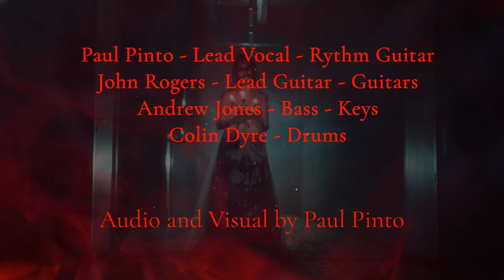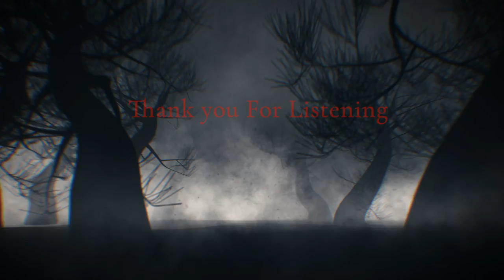Phantom of the Opera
The story begins ("Introduction") with Richard, new manager of the Paris Opera House (previously president of Northern Railways and a member of the Stock Exchange Choir), greeted by the artists and staff ("Welcome Sir, I'm So Delighted"). The previous managers of the Paris Opera did not last very long, due to problems with the legend of the Opera Ghost, who demands 20,000 francs a month and his own private box. These requests are defied by the adamant and foolish Richard, little knowing the mayhem that will take place if he refuses to accept the Ghost's demands. Madame Giry, the box keeper, warns Richard that he may have upset the "Ghost". She is horrified when Richard demands use of Box Five (the Ghost's box). She knows the "Ghost" won't stand idly by while Richard refuses to accept his demands. She warns Richard to expect a run of horrific events.

The evening performance begins ("Accursed All Base Pursuit of Earthly Pleasure"). The ghost provides his first warning in the form of the murder of Mephistopheles. After the performance, Richard's handsome (if somewhat dim) son Raoul, who is madly in love with the chorus girl Christine Daae, goes to her dressing room, only to hear her speak with another man. Jealous, Raoul enters the room to find it empty. This "ghost" seems very real, as is his love for Christine and woe betide anyone who gets in his way ("How Dare She").

A Groom comes to talk to Richard in his office about the disappearance of a horse named Caesar ("Late Last Night I'm In The Cellars"). Richard decides that the man is an idiot and promptly fires him. Raoul, feeling betrayed, meets with Christine at a local graveyard ("All Of My Dreams Faded Suddenly"). He is then introduced to the angelic voice of the Angel Of Music ("While Floating High Above"). Christine leaves and the Phantom attempts to throttle Raoul, but is disturbed by a Grave Digger, and runs off. Back at the Opera House, the unfortunate Richard has had to stand by while his son pursues the chorus girl Christine Daae, and now must convince his diva Carlotta, who feels she is too ill to perform, to sing at the performance later that evening, with the help of his staff ("She Says She's Got The Nodules"). An agreement is made that Christine Daae will sing the role, while Carlotta mimes the act.

This wasn't what the Phantom had in mind. He'll not cease causing "accidents" and will do all in his power to disrupt the proceedings, including rubbing out the lead singer. At the evening performance, Carlotta mimes the act incorrectly and very clearly out-of-sync with Christine ("What Do I See"). Christine faints before the end of the performance and Carlotta starts to croak like a frog, causing her to call the performance to halt. Laughing madly, the Phantom declares to the whole stage that Carlotta is bringing down the chandelier. But then, he finds the chandelier is the wrong one and switches it to a candelabra, dropping it on Carlotta.

After the performance, Christine and Raoul meet on the rooftop of the Opera House to discuss running away from the Opera House and the Phantom together. But the Phantom isn't very far away at all. He appears from behind the statue of Apollo and towers above them ("To Pain My Heart Selfishly Dooms Me"). Christine and Raoul leave the roof, leaving the Phantom alone. An old man enters, throwing bird-seed down for the pigeons on the Opera House's roof. The Phantom's hurt turns to anger, and he throws the unfortunate man off the building. He screams that Christine will be his and the first act ends.
A performance of Faust begins with Christine singing the lead role of Marguerite ("Ah! Do I Hear My Lover's Voice?"). However, during the song there's an unscheduled blackout and when the lights come back up, Christine has disappeared. The show quickly adjourns and the rest of the cast search high and low for her all over the Opera House, taking their lanterns into the audience ("No Sign! I See No Sign!"). But to no avail. The scene switches to the Phantom's underground domain where he has kidnapped Christine in his boat and ties her to a post at his mist-shrouded dock before rowing slowly back into the darkness, leaving Christine behind ("Somewhere Above The Sun Shines Bright").

Meanwhile, the search party above ground migrates to the boiler room and the Persian reveals his true identity, and fills us in on the Phantom's history ("Born With A Monstrous Countenance"). Raoul searches for a way down to the cellars below the Opera House ("In The Shadows, Dim And Dreay"). He succeeds and slips through a manhole with the rest of the group, into a boiler room. However things quickly heat up, literally, as the Phantom traps them inside. It looks like the end for the motley group, and they break into a chorus of ("What An Awful Way To Perish").

T